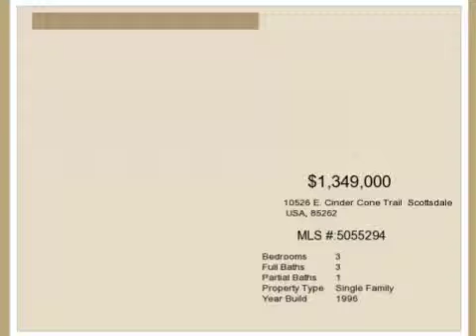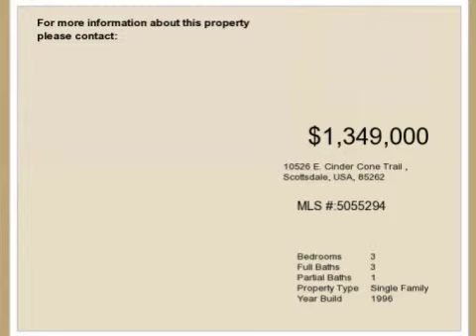Real estate for sale in Scottsdale Arizona - MLS# 5055294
10526 E. Cinder Cone Trail
Scottsdale Arizona 85262
MLS# 5055294